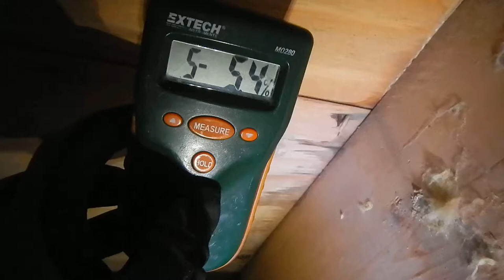Moisture Meter in Sub Floor below Kitchen